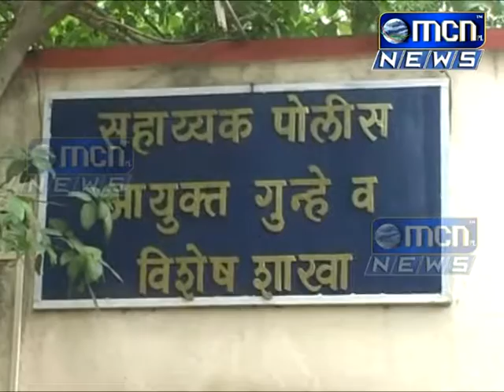Aurangabad औरंगाबाद शहरातुन ट्रॅक्टर आणि दुचाकी चोरणाNया गोपाल उर्फ गोपज्या पवार या चोरट्याला और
Aurangabad : - औरंगाबाद शहरातुन ट्रॅक्टर आणि दुचाकी चोरणाNया गोपाल उर्फ गोपज्या पवार या  चोरट्याला औरंगाबाद ग्रामीण गुन्हे शाखेच्या पथकाने अटक केली आहे.